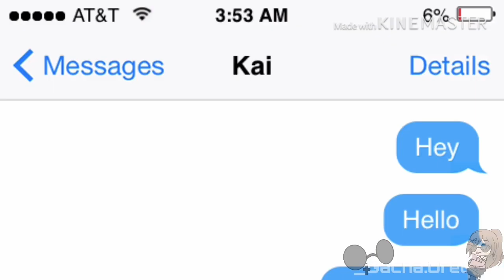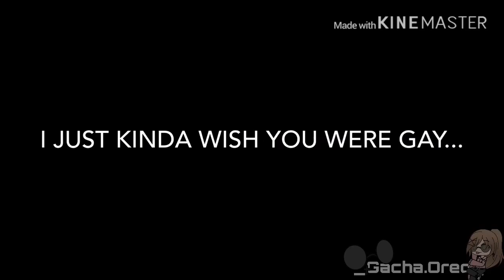\ ~Wish You Were Gay~ / GLMV \ inspired by Gamerichu /